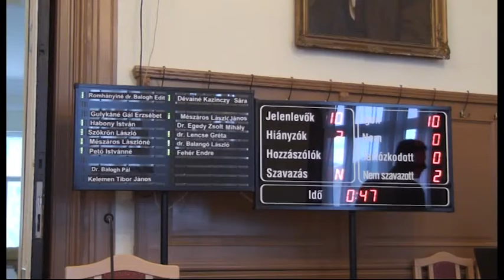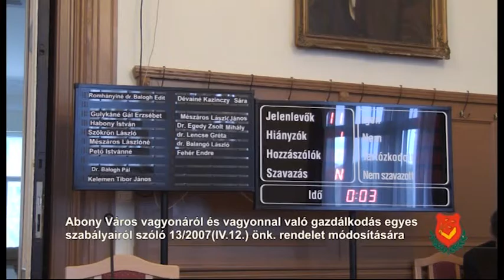Abony Képviselő-testületi ülése 2016. május 26. 5 napirend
Előterjesztés Abony Város vagyonáról és a vagyonnal való gazdálkodás egyes szabályairól szóló 13/2007 (IV.12.) önk. rendelet módosítására